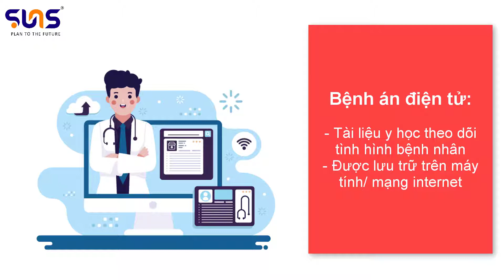Bệnh án điện tử trong y tế là gì?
Bạn có bao giờ cảm thấy hoang mang vì có quá nhiều hồ sơ bệnh án và thủ tục cần phải xử lý trong một ngày?
Đôi khi bạn gặp rắc rối trong việc tiếp nhận hồ sơ giữa các khoa?
Bệnh án điện tử sẽ giúp bạn giải quyết những khó khăn ấy.